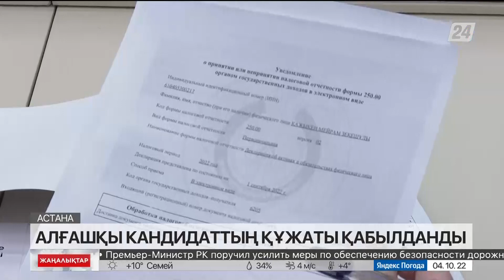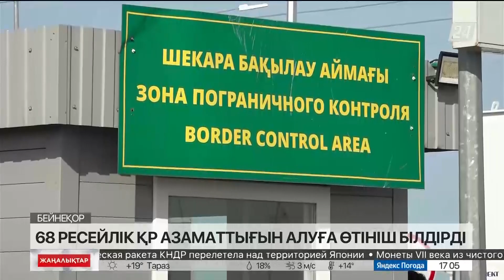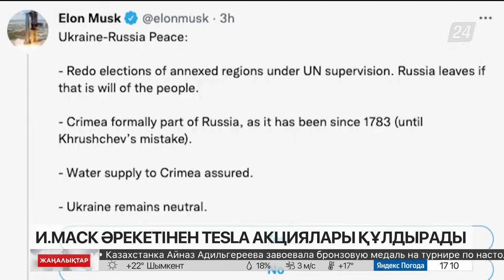04 қазан 2022 жыл - 17:00 жаңалықтар топтамасы